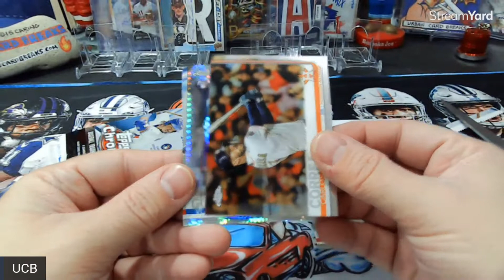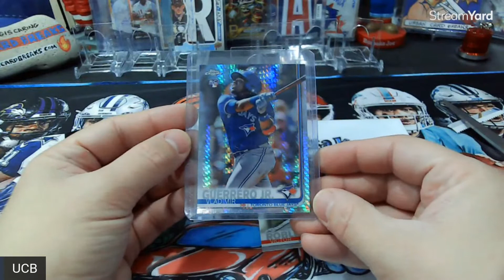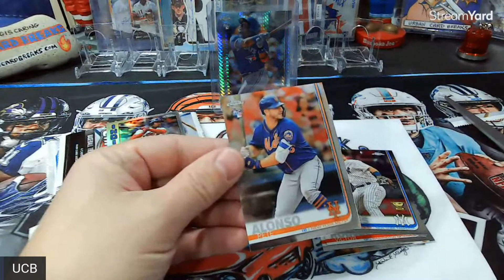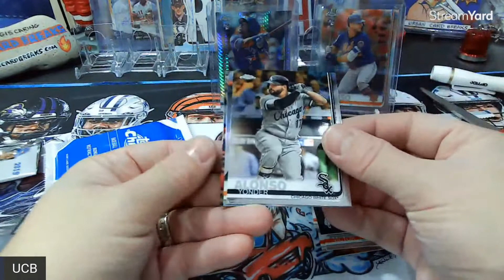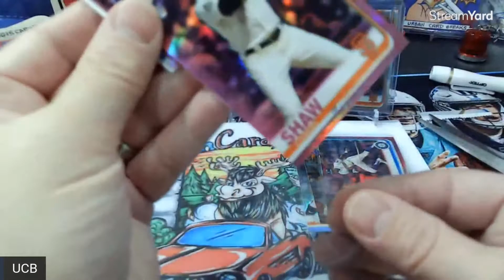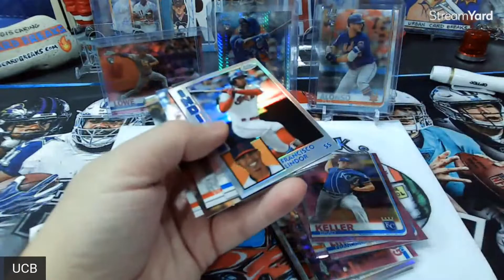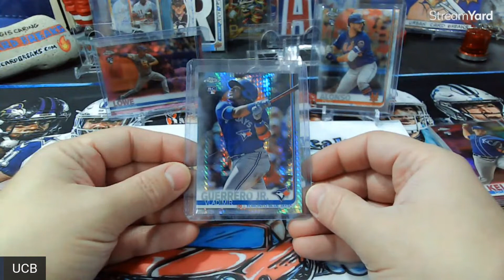UrbanCardBreak With Friends - 2019 Topps Chrome Value Pack! What Did We Hit!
2019 Topps Chrome Value Pack! What do we Hit!

Thanks Everyone for all of your Support! We really appreciate each and everyone of you!

for current breaks! (Scroll to the bottom of the main page)

Welcome to Urban Card Breaks! We are here to have fun and assist in building a Great Community!

I enjoy collecting and opening cards with my 6 Year Old daughter!

We are a Hockey Family! Go Wings Go! We are now starting to collect Baseball Cards (Blue Jays) and Autos/Patches or Patch Autos.

We enjoy some great Daddy Daughter time! Savannah and I are wanting to give back to the community!

If one wants to have fan mail opened during a stream it would be awesome and Savannah would enjoy it!

Our PC:

Bo Bichette, Patches, Autos and/or  Patch Autos
Rookies in General - 2015+
Savannah - Vladdy Jr, Pokemon

I Cannot receive packages at the moment due to the border closure. If you would like my Canadian Address, please let me know.